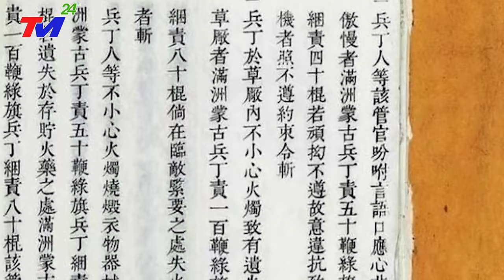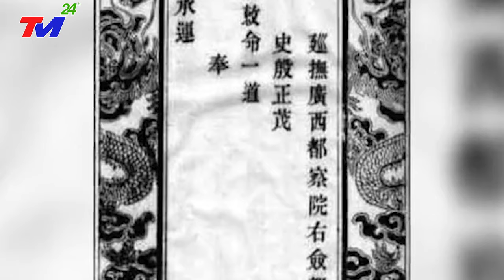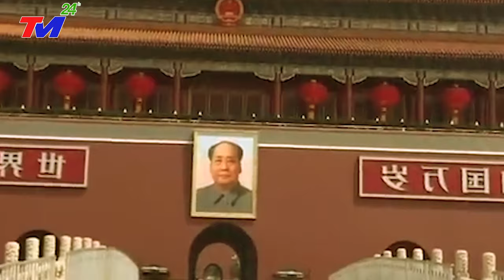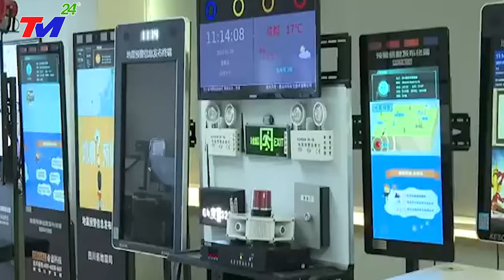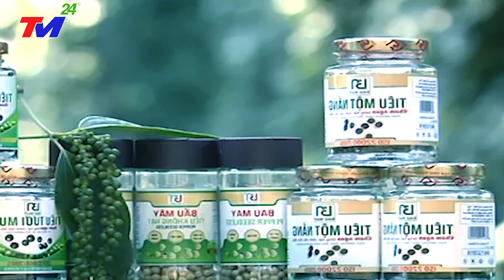🔴KHẨN CẤP 28/12: BÃO SỐ 6 -SIÊU BÃO MẠNH NHẤT THẾ GIỚI Đổ Bộ TQ. SÓNG THẦN CAO 70M - GIÓ GIẬT CẤP 17